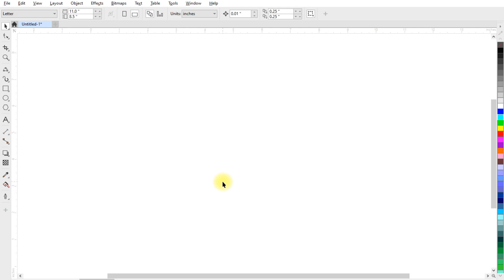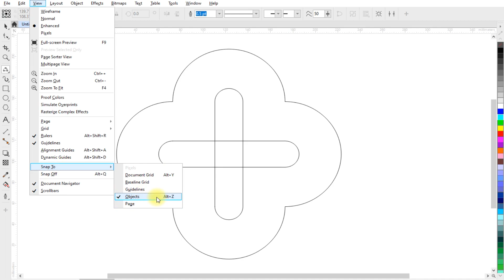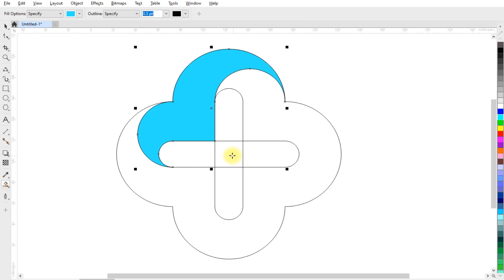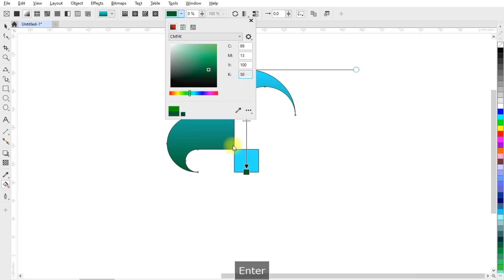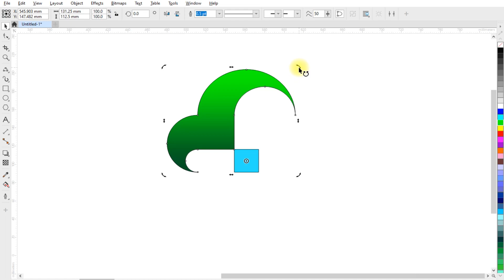Professional Medical Logo Designing in Coreldraw | Maya Graphic Tutorials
In this tutorial, we will be walking you through the process of creating a professional medical logo in CorelDRAW. We will be covering everything from concept development to finalizing the design. This tutorial is perfect for graphic designers, marketing professionals, and anyone looking to create a medical logo for their business or organization. We will be using CorelDRAW's vector tools to create a clean and modern design that can be easily scaled and used in various applications. We will also be discussing important design principles such as color theory, and composition. Whether you're a beginner or a seasoned designer, this tutorial will provide you with valuable tips and techniques to enhance your logo design skills.

Topics Covered :
1. 3d professional logo designing
2. Interactive fill tool
3. Smart fill tool
4. Snap setting
5. Transformation